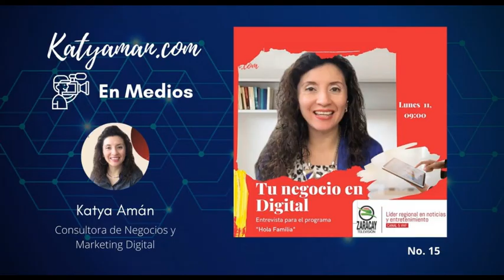15. Digitaliza tu negocio en Hola Familia de Zaracay TV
💎 Algunas herramientas gratuitas que pueden utilizar para los negocios y cómo éstos pueden eliminar el miedo a la tecnología en el programa Hola Familia de Zaracay TV de Santo Domingo de los Tsáchilas. 🎥📺.